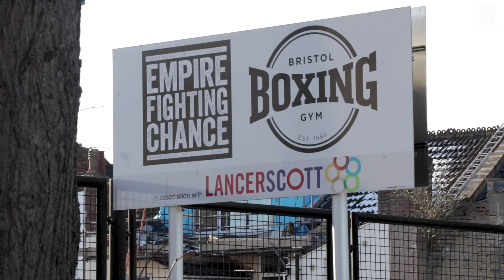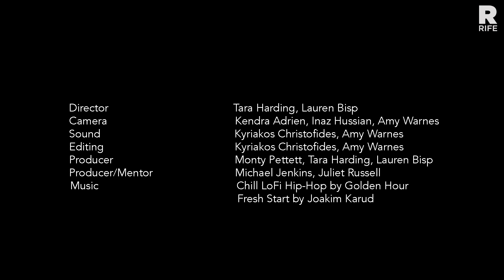A Fighting Chance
Meet Iestyn, a young boxer who found community and support at Empire Fighting Chance in Bristol's St Pauls after the loss of his father. Find out how learning to fight has helped his mental wellbeing and personal growth in this short film.

This documentary was made by young people on the BFI Film Academy programme and delivered by Watershed.